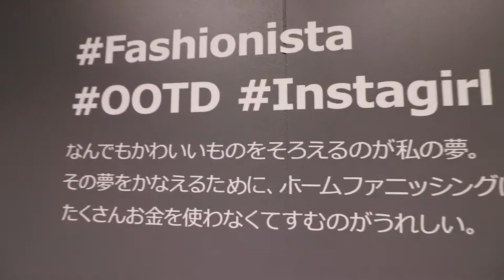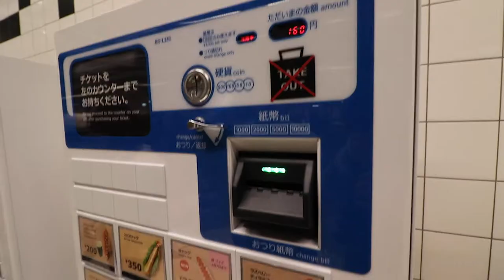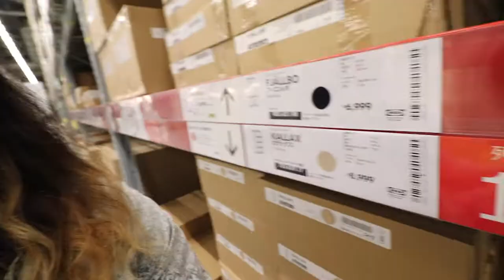Japan Vlog | Japan's new IKEA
One rental car and an hour ride later

I finally went to IKEA for the first time in Japan!

A cute little day date with my カレシ (^^)

I loved the vending ticket machine for the food court!

Also I tried out something new for my thumbnail,

what do you think?? Should we go back to the chic style?

P.S. Already broke my uploading promise ww forgive me ya'll

Olivé 「オリベ」